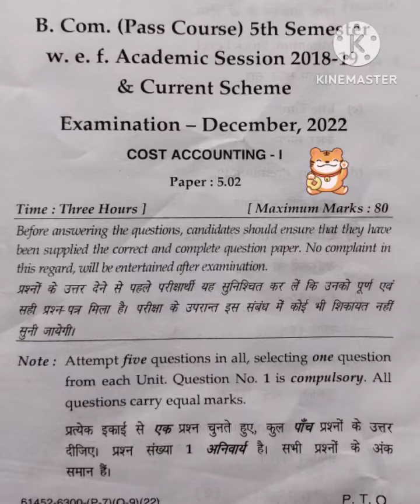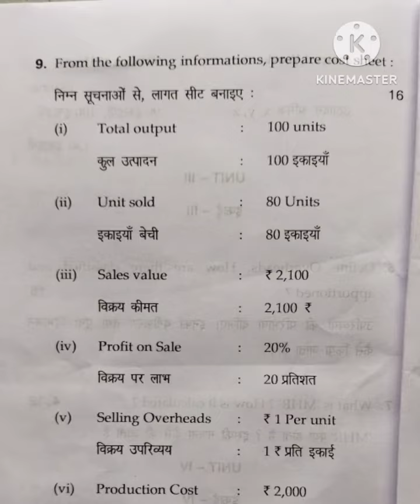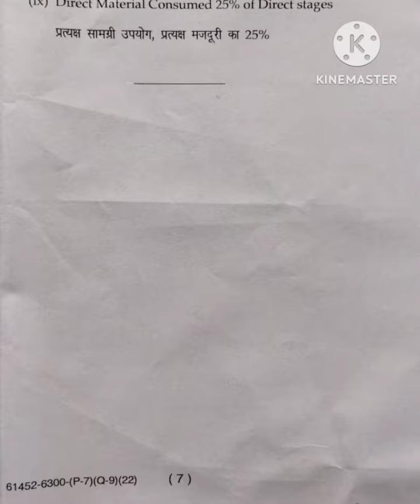MDU B.COM || COST ACCOUNTING - I || 5TH SEMESTER DEC 2022 EXAM, QUESTION PAPER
🙏🙏🙏IN THIS VIDEO, I UPLOADED MDU B.COM || COST ACCOUNTING - I || 5TH SEMESTER DEC 2022 EXAM, QUESTION PAPER

INSTAGRAM LINK & ID NAME (EDUCATION FIRST Z)

‎@Separate Video
‎@Learning with Neelam
‎@Learning with Komal
‎@MS Info study
‎@Dream Maths